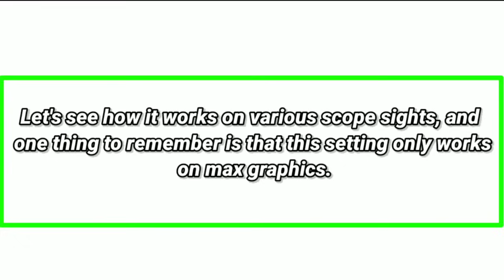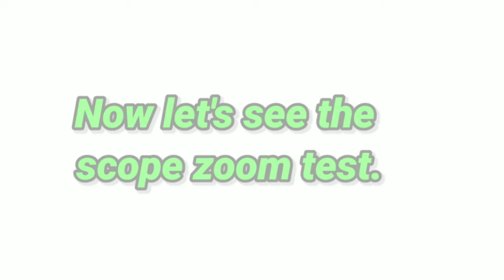TOP 4 New Settings Explained In CODM BattleRoyale Season 11 | Call Of Duty Mobile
Codm Battleroyale Tips And Tricks
Codm Setting Tips
Codm Tips
Codmobile Tips And Tricks
Codm Battleroyale Tips

Time Stamps -
Intro - 00:00
Optical scope setting - 00:09
1P dof setting - 03:30
Graphics style - 04:50
Mail communication - 06:34